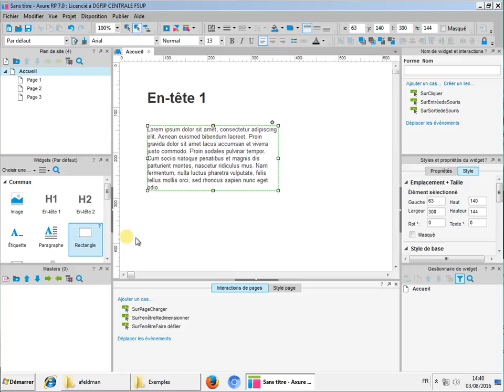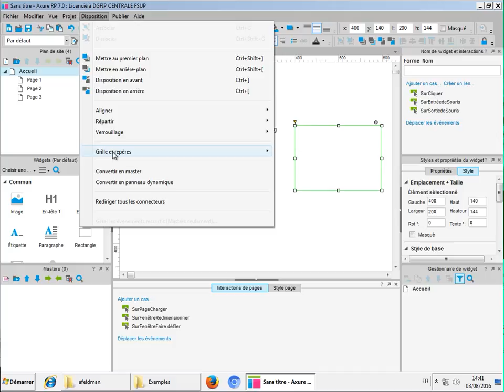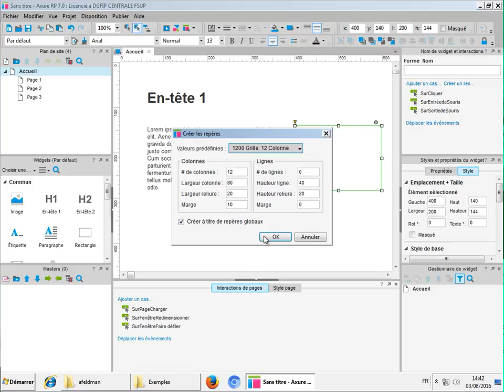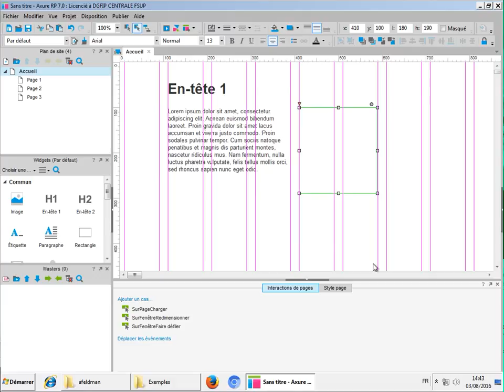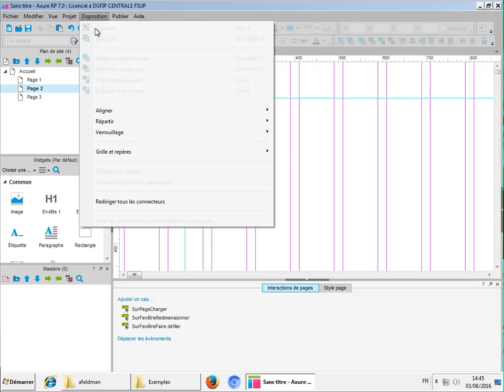Formation Axure en français 04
L'importance et l'utilisation des grilles de conception pour structurer les pages de vos maquettes